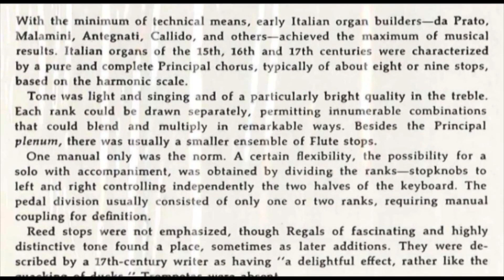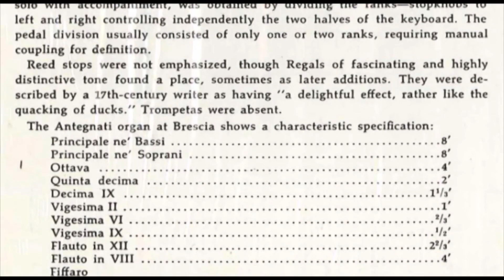B. Pasquini ( 1637-1710): Variazioni sopra la Follia (Source the British Library)